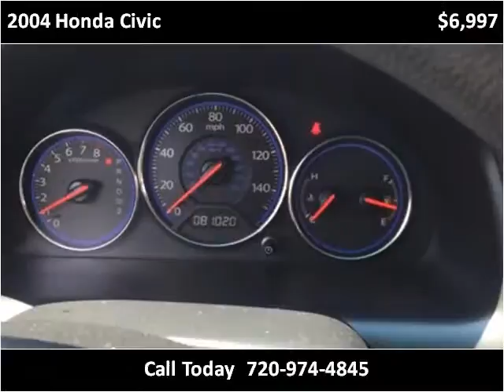2004 Honda Civic Used Cars Denver, Lakewood CO